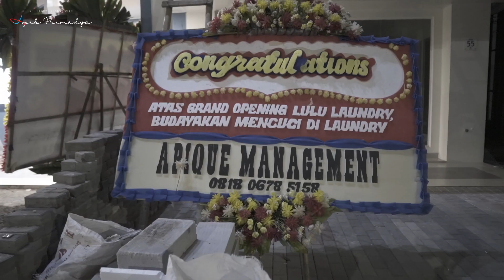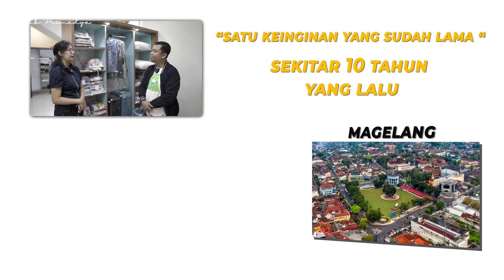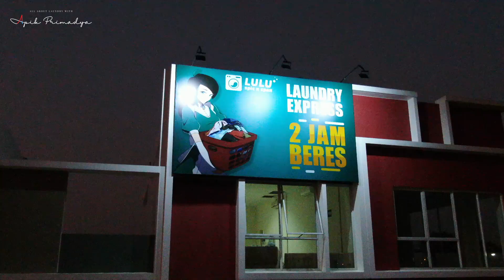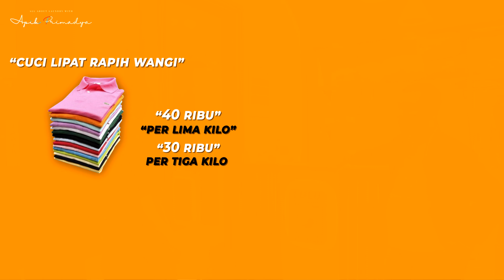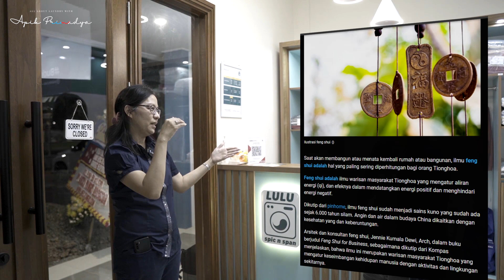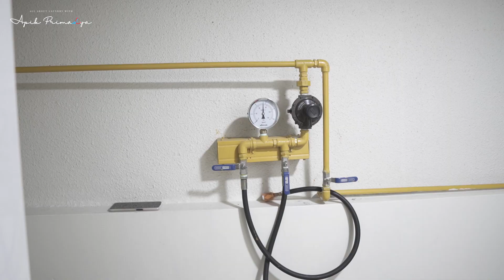BISNIS LAUNDRY BISNIS RECEHAN TERNYATA BISA KEREN! | Usaha Laundry Pemula | Lulu Laundry Serpong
Lulu Laundry Spic n Span adalah bisnis jasa laundry dengan pemiliknya seorang ibu rumah tangga tangguh, bu Ratna. Beliau juga pelanggan laundry, namun tidak pernah berpikir akan menjadi bisnis. Bahkan tidak pernah menyangka bahwa bisnis laundry bisa dibikin sekeren ini.

Saat ruko di kawasan cluster Faraday ini diserahterimakan, beliau berencana di lantai 1nya dibuat bisnis laundry dan rencananya akan digabung dengan kafe atau minuman jamu tradisional. Menarik nih. Saat itu kawasan ruko masih sangat sepi, dan saya menyarankan untuk menunda pembuatan usaha laundry.

Kurang lebih 2 bulan beliau menginfokan bahwa tetangga rukonya sudah mulai ramai. Dan saat mulai instalasi mesin, ternyata ada sekitar 3 laundry buka bersamaan di sepanjang ruko tersebut. Keren dan deg-degan!

Kini Lulu laundry spic n span sudah opening dan respon warga sekitar juga bagus, meskipun banyak kompetitor. Ini menandakan market sizenya masih cukup besar.

Waktunya menjadi laundrypreneur yang profesional dan profitable!

MINAT DIDAMPINGI APIQUE MANAGEMENT?